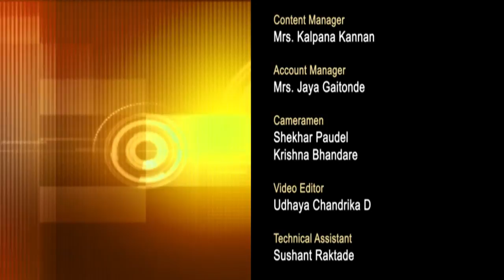EM C L12 Discussion Session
This is 12th session of Engineering Mechanics workshop arranged for coordinators. It was delivered by Prof. Mandar Inamdar and Prof. Sauvik Banerjee from IIT Bombay.

In this session he Discussed with participants about which topic should be included in the main workshop.